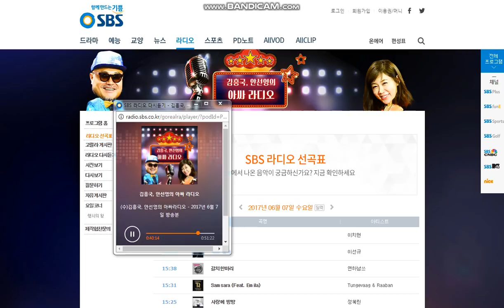가수 연하남쓰 갈치한마리 라디오 프로그램 소개 2017년 6월 7일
갈치한마리
노래 : 연하남쓰

1절

갈치 한 마리 구워놓고
어디 갔니 이 마누라야
냄비 위에 넘치는 곰국
설거질랑 해 놓고 가지

깨톡에 깨알같이 업데이트된 미소
십 년은 더 젊어진 스타일

십 리도 못 가서 발병 난다 이 사람아
나를 두고 놀러 간 사람

2절

1박 2일이 부족하더냐
들어오긴 하실 건가요

금영노래방 89362
태진노래방 96527
엘프반주기 82439
연하남쓰 갈치한마리 온라인음원서비스 바로가기